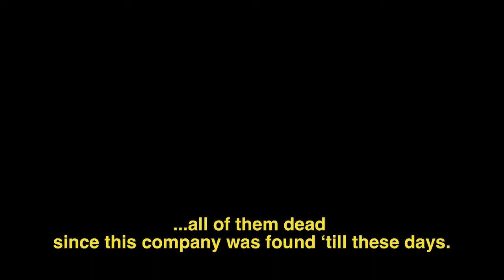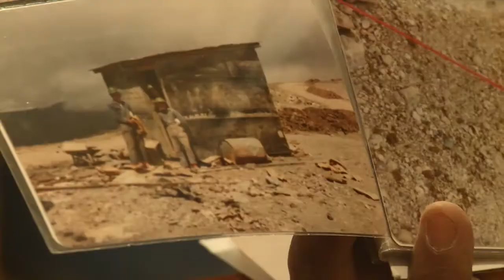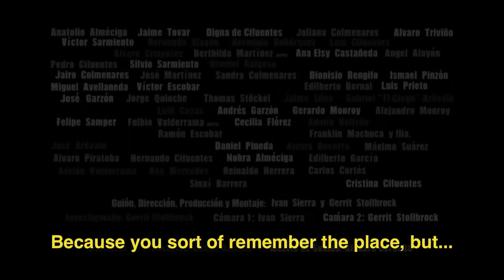LA SIBERIA Trailer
Sinópsis: Después de haber inyectado con cemento la expansión urbana de Bogotá por más de 70 años, a La Siberia hoy sólo la habitan historias de fantasmas. Repentinamente, diez años después de su abrupto cierre, los antiguos trabajadores del pueblo industrial fundado por Cementos Samper en La Calera lo invaden de nuevo. Confrontados a su monumental ruina, sus frágiles recuerdos narran un pasado rudo y festivo que evoca cien años de historia del país. Pero una vez los chatarreros inician el desmonte progresivo de sus restos, ese pasado empieza a fundirse cada vez más con los sueños.